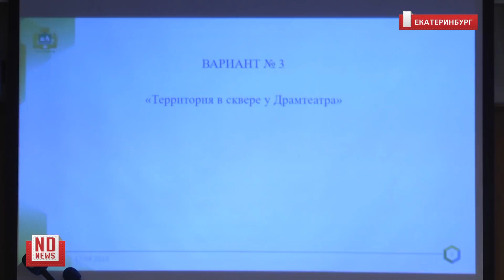Рабочая группа по храму. Конструктив и деструктив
Второе заседание рабочей группы по храму – до компромисса далеко.  Участники все также спорят – так включать сквер в списки или нет. Дискуссия временами переходит в свару – конструктив и деструктив соседствуют. А социологи дают прогнозы – как все будет после референдума или опроса...

Спасибо, что оставляли комментарии под этим видео, но мы вынуждены их отключить из-за опасности блокировки видеоролика по предписанию Роскомнадзора.